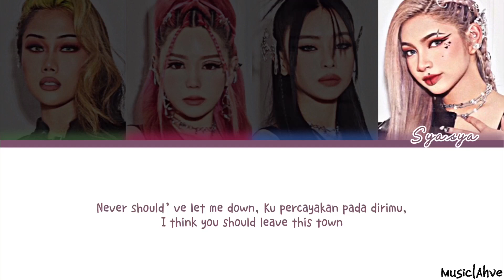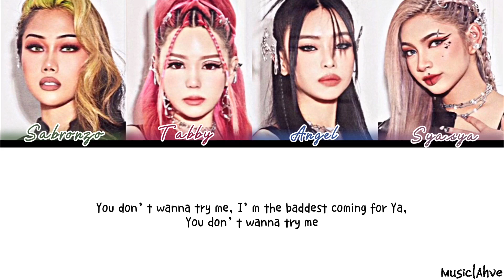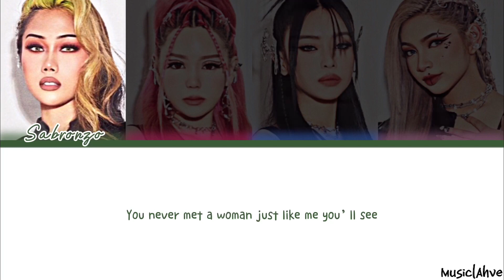DOLLA - 'Bad' (Lyrics/Malay)